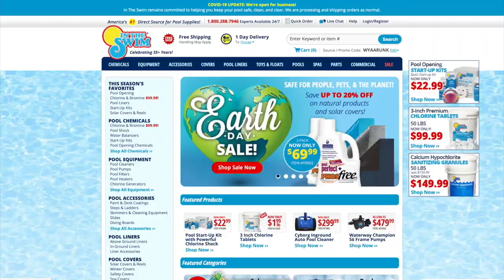In The Swim - America's #1 Direct Source for Pool Supplies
- Enjoy More Time for Pool Time, with Fast Shipping on Thousands of Items!
- More Time for Floating Away, More Time for Belly Flops, More Time for Sunshine.
 - InTheSwim.com